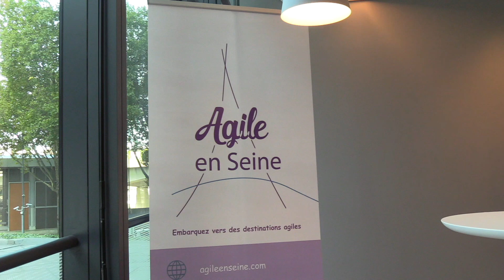Agile En Seine 2017 - Interview Romain Ranson (SG) & Pascale Pothin (Sqli)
Interview de Romain Ranson (SG) et Pascale Pohtin (SQLI), à la conférence Agile En Seine 2017.

Réussir une transformation Agile est une gageure. Il n’y a pas de méthode type pour conduire ce changement.
Cela dépend de la culture de l’organisation, de l’impulsion managériale, des personnes y contribuant, …

Pourquoi se lancer dans une transformation d'envergure ? Peut-on faire machine arrière ? Est-ce faisable dans une grandes entreprise française ? Comment tenir compte des contraintes liées au métier bancaire ?

Revue par le regard lucide d'un coach, la Société Générale partage les succès et les difficultés de la mise en place de l’agilité à l’échelle d’une organisation.